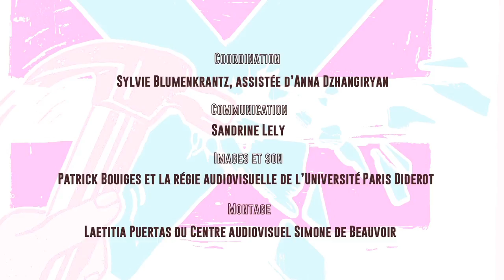Assises 2014-05 Politiques d'égalité-Ouverture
Assises de l'IEC "Offensives pour l'égalité", Paris, 13 octobre 2014: Politiques d'égalité.
Avec Catherine Louveau (sociologue, IEC)